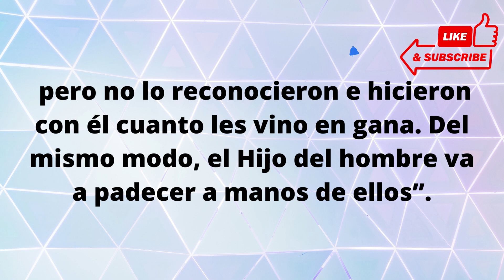Evangelio 10 de diciembre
Dentro de esa historia se sitúa el elogio admirado del profeta Elías y de su vigorosa intervención en una época de infidelidades del pueblo. Aparece como prototipo de lo que es un profeta: un hombre de Dios, cuya autoridad le viene de su familiaridad con la Palabra de Dios.